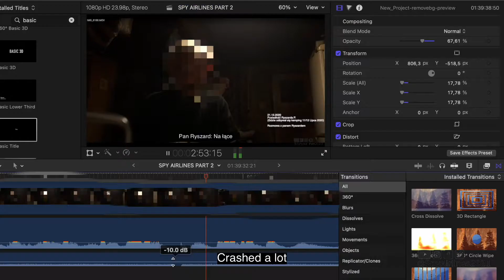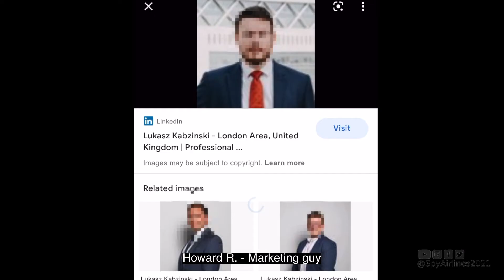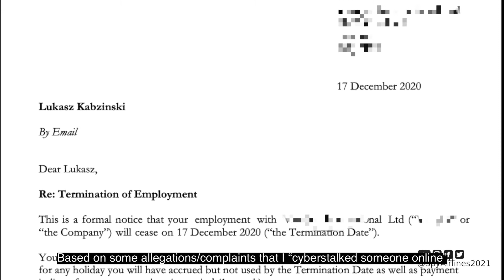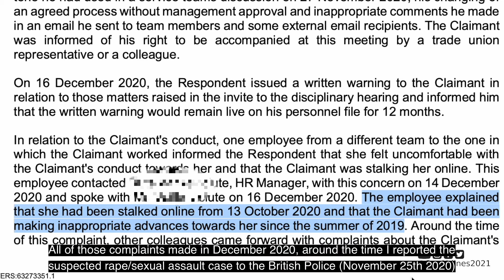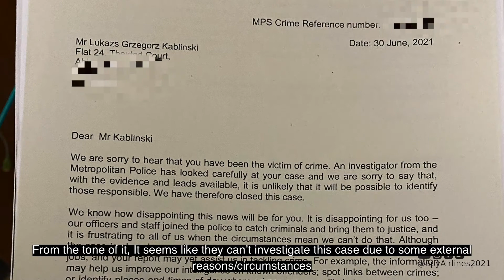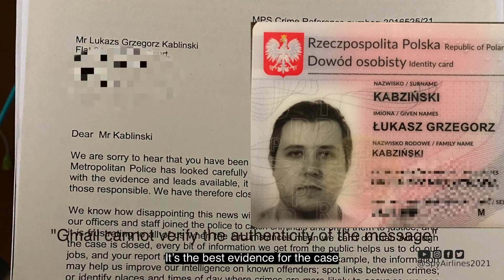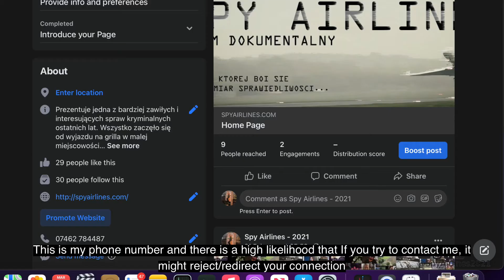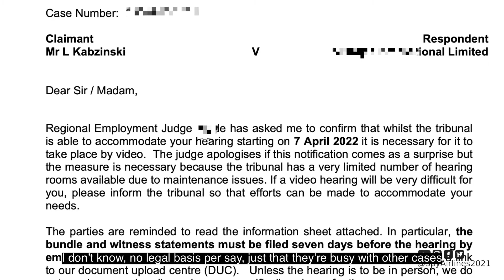Spy Airlines - Niesłuszne Zwolnienie z pracy (Unfair Dismissal) - Teaser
W międzyczasie (w oczekiwaniu na część trzecią), chciałbym zaprezentować kolejny wątek - sprawa sądowa o niesłuszne zwolnienie z prywatnej linii lotniczej. Po krótce, gdy domyśliłem się, że coś mogło się wydarzyć podczas wyjazdu na grilla w Polsce, w lipcu 2020 (między innymi analizując zachowanie znajomych i współpracowników), zgłosiłem sprawę na brytyjską policję (późnym listopadem 2020r). W ciągu ok. miesiąca od tego wydarzenia, zostałem zwolniony na podstawie sfabrykowanych oskarżeń, bez żadnych szczegółów i bez prawa obrony. Wytoczyłem firmie proces - zobaczcie jak to wygląda (stan na Marzec 2022).

Część 3 wrótce.

English:
Part 3 is in the works, in the meantime, I would like to demonstrate another plot in the case - unfair dismissal case that I filed against the 'private airline'. In short, when I put together all the puzzles consisting of odd events, behaviours, coming from my friends and coworkers, I collated all of that together in a file which I submitted to the British police in late November 2020. Within roughly a month, I was terminated from the 'airline' based on fabricated accusations of which I was not provided any specifics about and the right of defence for. I filed an unfair dismissal case against them. This is how it looks, as of March 2022.